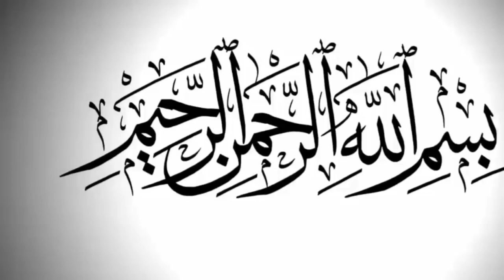Sidra Saeed Bandesha Emotional Video | Abdul Rehman Bandesha Car | Sidra Saeed Bandesha New Video